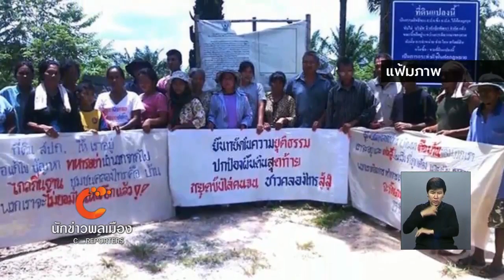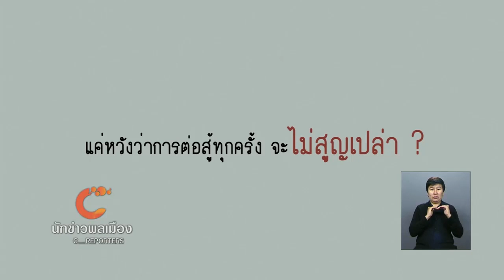นักข่าวพลเมือง : สิทธิที่ควรได้ของนักปกป้องสิทธิมนุษยชน l 9 ก.พ. 60 l 12.00 น.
การคุ้มครองสิทธิมนุษยชนในประเทศไทยยังคงเป็นประเด็นที่ทุกฝ่ายให้ความสนใจ ทั้งในเวทีระดับชาติไปจนถึงเวทีระดับโลกของสหประชาชาติ จากการเก็บข้อมูลโดยองค์การ protection international ในช่วงเวลา 20 ปีที่ผ่านมาพบว่ามีนักปกป้องสิทธิมนุษยชนไทยกว่า 50ราย ที่ถูกสังหารและถูกบังคับให้หายสาบสูญ วันนี้ Gen – C Reporters นำทุกท่านไปพบกับการต่อสู้ของนักปกป้องสิทธิมนุษยชนเหล่านี้ ติดตามได้จาก